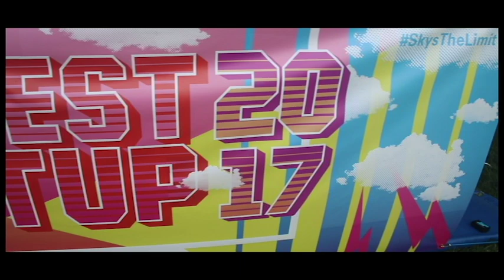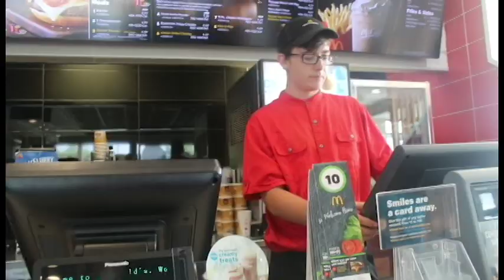MIDWEST MEETUP 2017!! (AT TANNER BRAUNGARDTS)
Sorry it took awhile for this video to come out, I spent a lot of time editing this video so I hope you all enjoyed!

AND